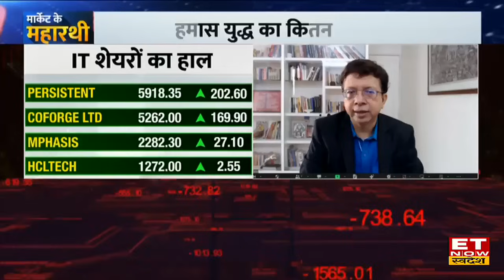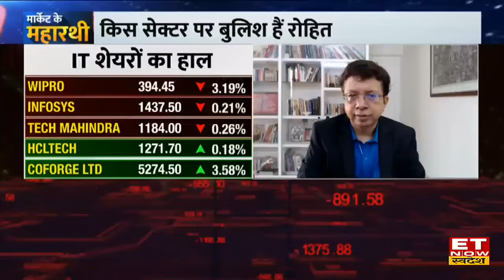Rohit Srivastava Stock Pick : Correction के बाद भी इन IT Stocks के Strong Valuation, आगे होंगे डबल ?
Share Market पर Indiacharts.com के Founder & Strategist, रोहित श्रीवास्तव (Rohit Srivastava) ने आज अपनी निवेश स्ट्रैटेजी बताई, उन्होंने बताया कि 19500 के नीचे वाले बाजार में IT Sector में कहां निवेश करना चाहिए ?
बाजार में फिलहाल क्या हो रहा, आगे कैसी रहेगी चाल?
कैसे रहे IT कंपनियों के Q2 नतीजे, आगे का आउटलुक कैसा?
रोहित श्रीवास्तव के पसंदीदा सेक्टर कौन से?